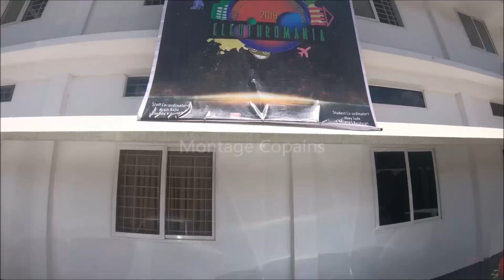World Tourism Day Celebrations | Christ College Puliyanmala | Kattappana, Idukki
Media club , Christ  college Puliyanmala